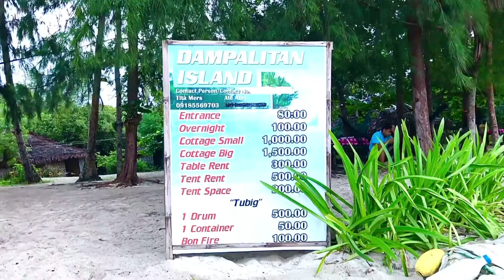Dampalitan Island, Quezon Province | Biyahe ni Dapitanon | Dapitanon TV